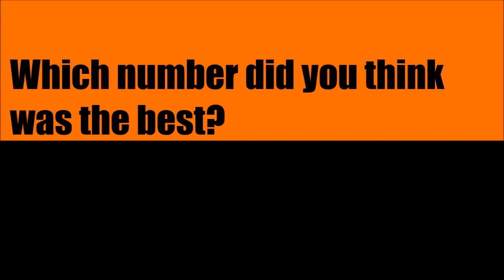Top 10 Funniest Videos of September 2013